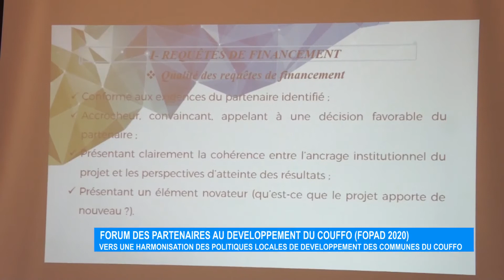Forum des partenaires au Développement du Couffo (FOPAD 2020)